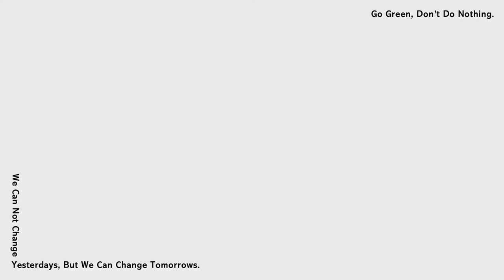2022/6/18 ELLE RUN with Style ft.祖雄｜年度風格盛事｜立即報名！